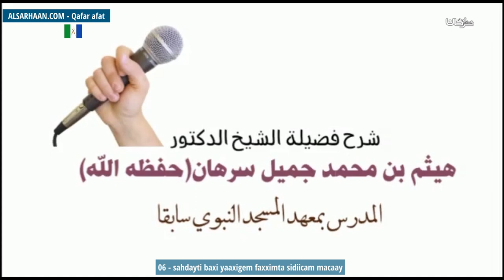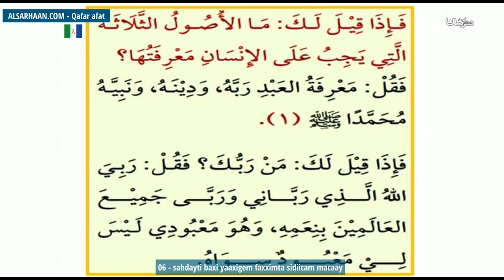06 sahdayti baxi yaaxigem faxximta sidiicam macaay ما الأصول الثلاثة التي يجب على الإنسان معرفته